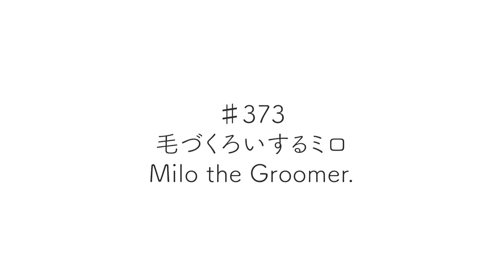♯373 毛づくろいするミロ｜Milo the Groomer.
毛づくろいするミロ
Milo the Groomer.